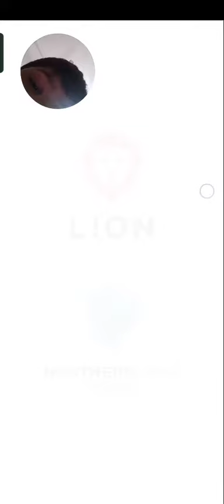December 16, 2022